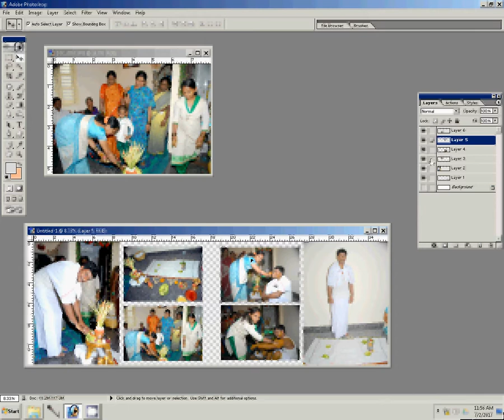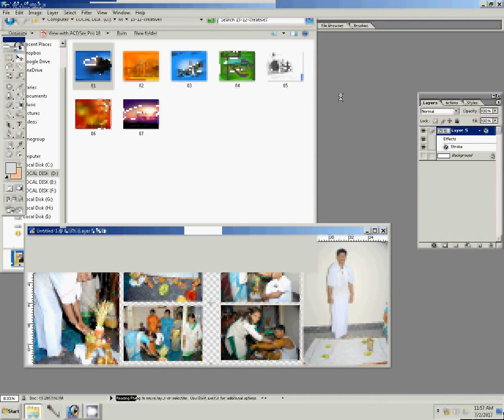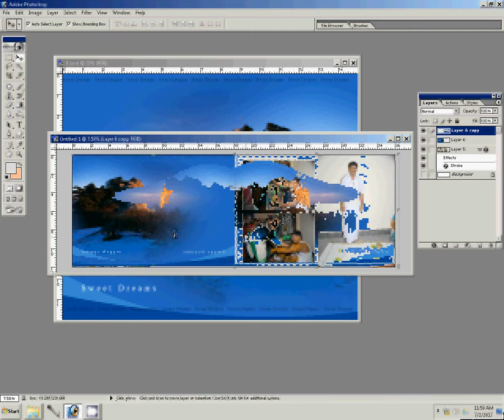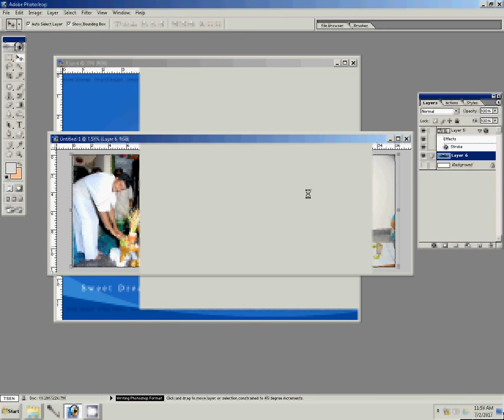Indian Reception album new mixing DM Photoshop Tutorial ss Desionars